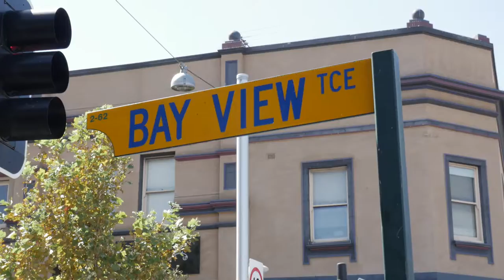BEASTMAN—Claremont on the Park | LandCorp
Beastman mural was made possible by LandCorp, supported by FORM and Town of Claremont.